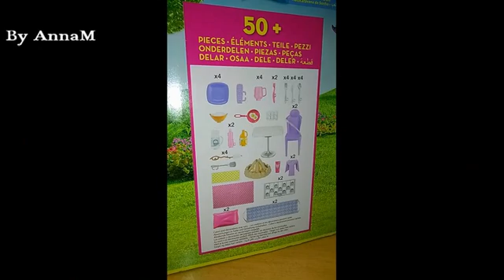Camper dei Sogni Barbie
Camper dei Sogni di Barbie